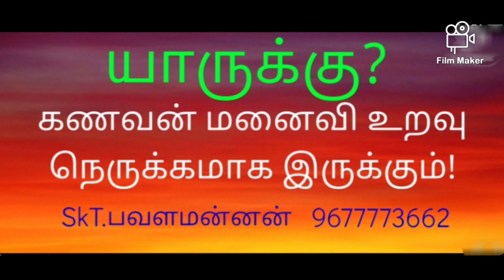யாருக்கு கணவன் மனைவி உறவு நெருக்கமாக இருக்கும்:-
SkT.PavalaMannaN